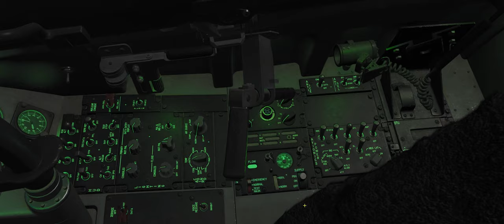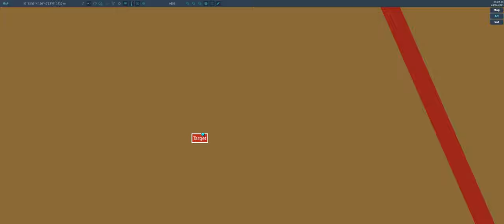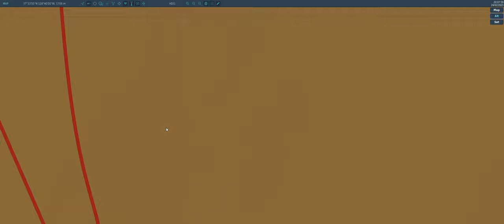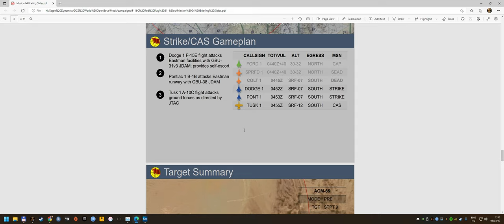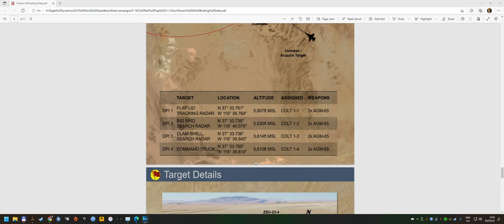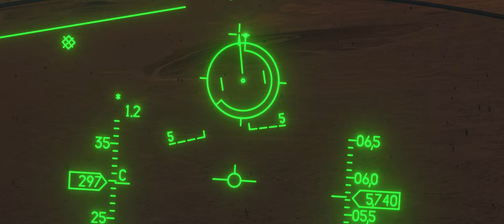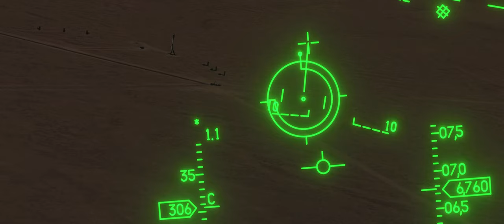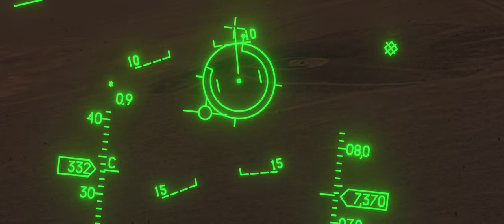DCS: World 2.5.6 - F-16C Red flag campaign by Bunyap - Mission 4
Night mission, got fragged but was lazy to restart.
Maybe I pushed too soon.